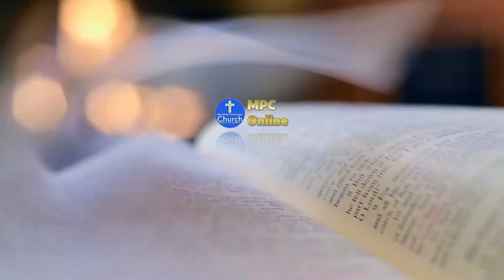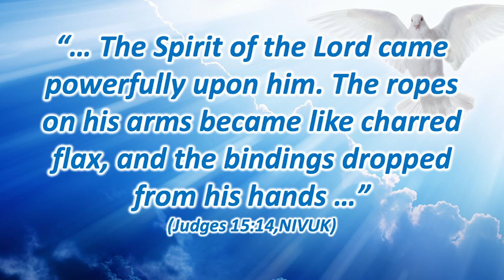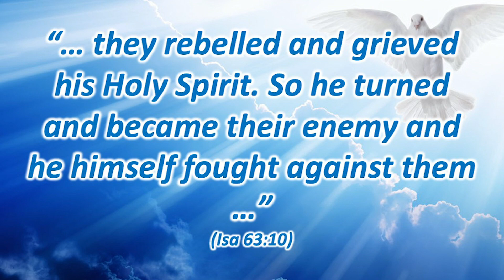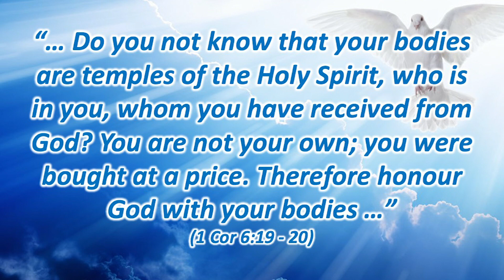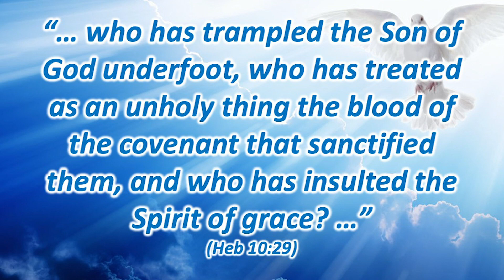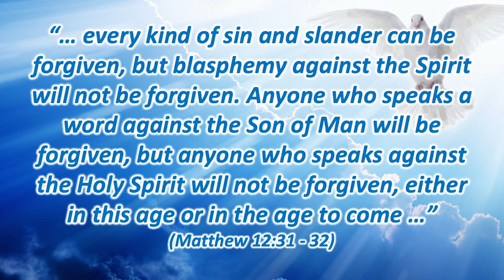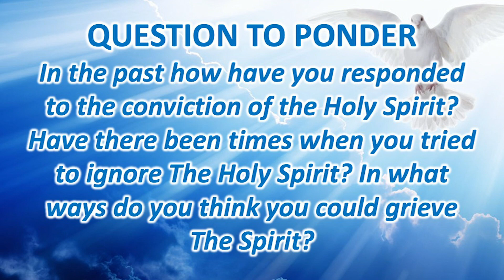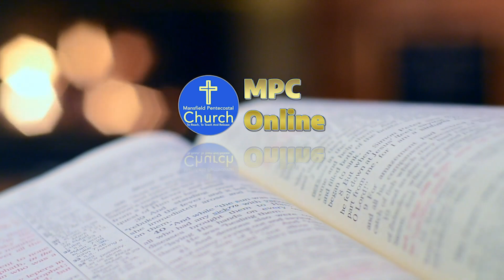Bible Study - Tuesday 14th December (Empowered: Living The Spirit Led Life - Part 5)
We are finishing our bible teaching series title Empowered: Living The Spirit Led Life were we have looked at four important functions of the Holy Spirit in our life and witness with the underlying truth that: The work of the Holy Spirit is too manifest the active presence of God in the world and especially in the church. We’ve seen the importance of the Holy Spirit in empowering, purifying, unifying and revealing to us God’s presence and direction, however this week we are to look at final function of The Spirit it is: The Spirit Responds To Our Response